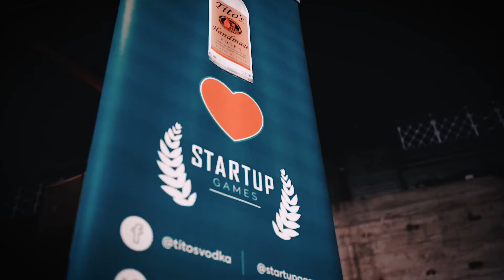Tito's Handmade Vodka Loves Startup Games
What makes Tito's Handmade Vodka a perfect partner? As a company, they value entrepreneurship, philanthropy, and friendly competition.